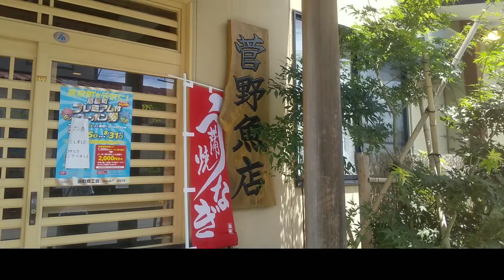【鰻重で昼飲み】高畠町の魚屋 菅野魚店の 鰻重で昼飲み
夏は鰻ですね(*^-^)
高畠町の菅野魚店で鰻重食べながら昼飲みしました。国産新仔鰻で、米はつや姫。ふっくら香ばしくてめちゃくちゃ旨いですよ。